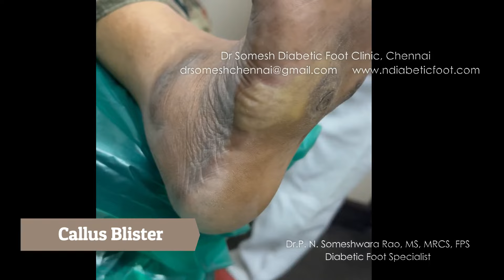before after video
Diabetic Charcot midfoot callus  infection healing stages without amputation

at
Dr.Somesh Diabetic Foot Clinic,
1, Tana St,
Purasawalkam,
Chennai- 7